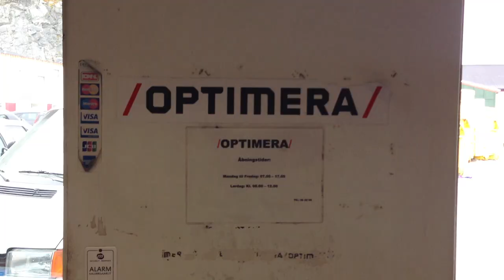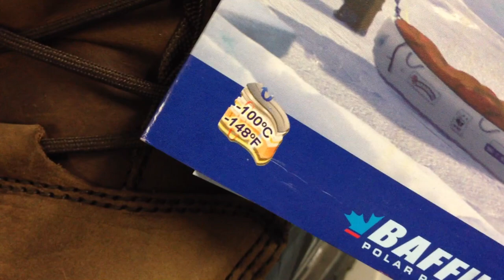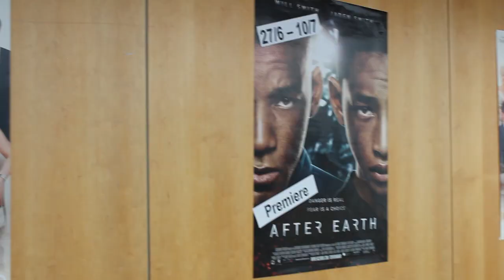Ferrytale | Day 5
Fifth day of the ferry flight from Sweden to USA.

Route of the day: BGGH

flyhenrik